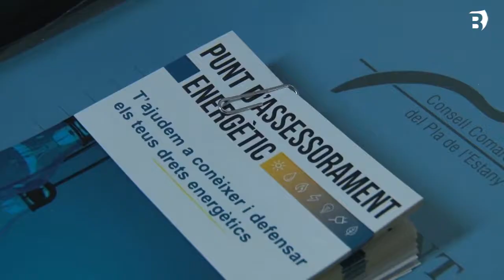El Punt d’Assessorament Energètic organitza una nova xerrada